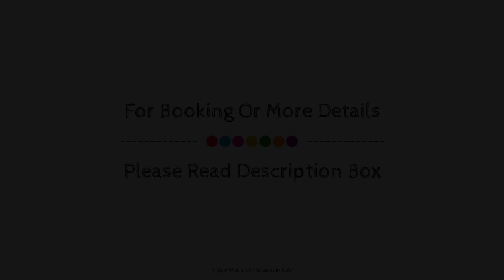Villa Fenaroli Palace Hotel, Rezzato, Italy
About Property:
Set in a prime location of Rezzato, Villa Fenaroli Palace Hotel puts everything the city has to offer just outside your doorstep. The hotel has everything you need for a comfortable stay. Facilities like 24-hour front desk, luggage storage, room service, airport transfer, meeting facilities are readily available for you to enjoy. Designed for comfort, selected guestrooms offer air conditioning, heating, desk, mini bar, telephone to ensure a restful night. Access to the hotel's garden will further enhance your satisfying stay. Convenience and comfort makes Villa Fenaroli Palace Hotel the perfect choice for your stay in Rezzato.
Searching For
1. Villa Fenaroli Palace Hotel - Rezzato
2. Villa Fenaroli Palace Hotel - Rezzato Virtual Tour
3. Villa Fenaroli Palace Hotel - Rezzato Rooms
4. Villa Fenaroli Palace Hotel - Rezzato Amenities
5. Villa Fenaroli Palace Hotel - Rezzato Videos
6. Villa Fenaroli Palace Hotel - Rezzato Offers
7. Villa Fenaroli Palace Hotel - Rezzato Deals
Audio Credit:
Track Title: Subway Dreams
Artist: Dan Henig